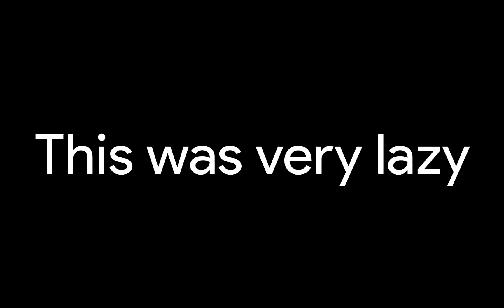Random GTA V thing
I don't know what to call this other than it's really lazily done and life is pointless it's not worth go-

Uh, yeah it's lazy and I was bored so this happened and stuff.